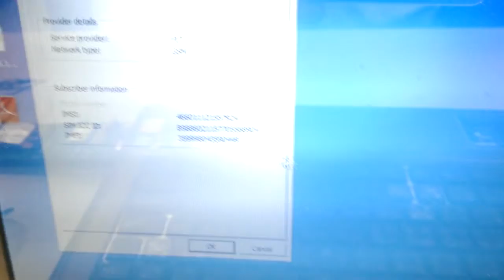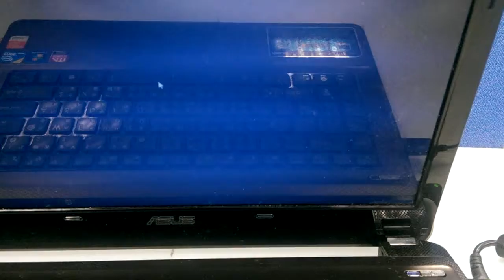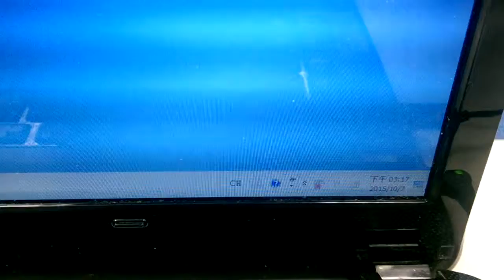Modem auto reconnect test